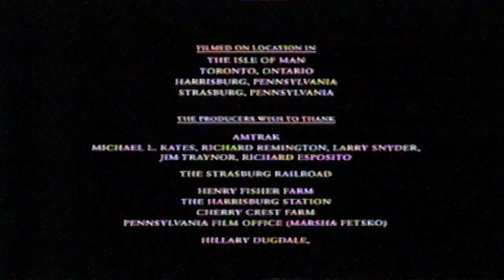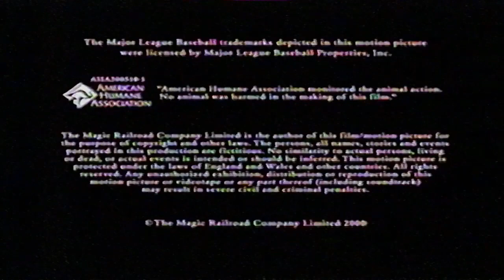BBC ONE Continuity: Thursday 1st January 2004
This Tape isn't mine, It's one of the Thomas and friends YouTube user (thomasfan876 something like that) I can't give his discord nor YouTube account out because some people will nag/pester him.